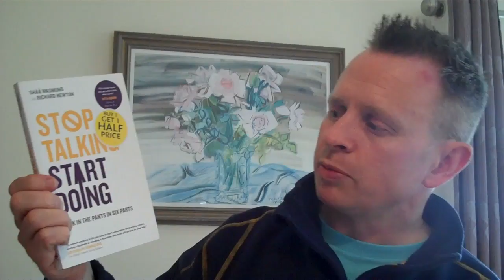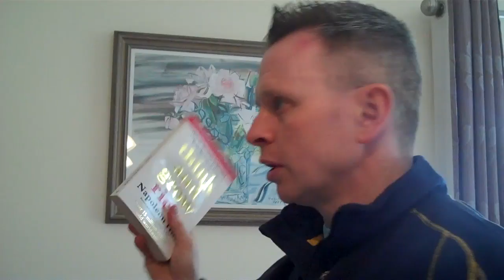Success Tips 2: Speed of Implementation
This tip is so simple but is one of the most important tips you can get for your business, whether you are in network marketing, affiliate marketing or any business you have probably spent anything from $60 to $60,000 depending on how long you have been in the industry but have you implemented whats has been learned from the books, the seminars the trainings?

So simple it could pass you by, as soon as you learn something new...implement it, try it, keep trying.
So much knowledge but we sometimes use it to procrastinate and avoid taking the necessary actions.